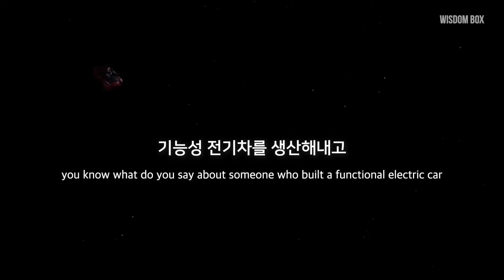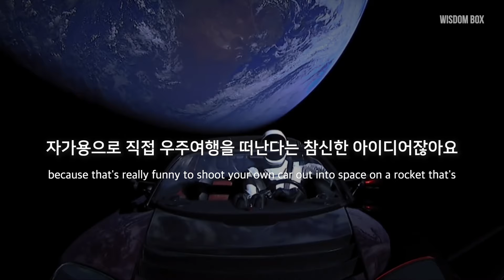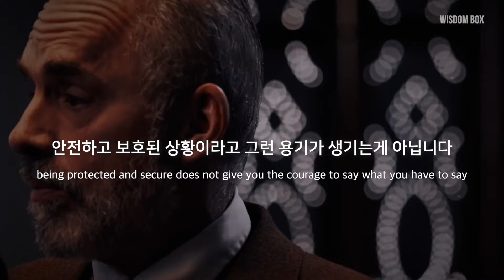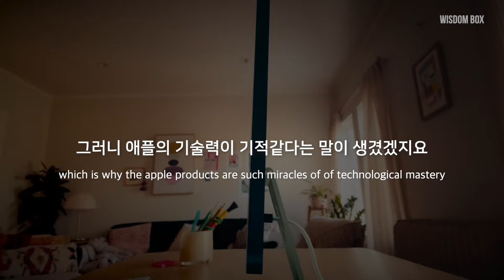일론 머스크는 외계인? 👽 | 심리학 교수가 본 일론의 특징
본 영상은 시청자분의 정신건강, 심리치료, 동기부여 및 영어공부를 위해 한영자막을 넣어 제작하였습니다.

많은 분들께 도움이 되었으면 합니다.

✍️ 본 영상의 영어 자막은 자동생성되어 정확하지 않을 수 있는 점 참고 바랍니다.
✍️ 국문 자막의 가독성을 위해 의역을 주로 사용하여 직역과 다소 차이가 있을 수 있습니다.

감사합니다.
위즈덤 박스 Wisdom Box

1) This video has no negative impact on the original works (It would actually be positive for them)
2) This video is also for teaching purposes.
3) It is positively transformative in nature.
4) We only used bits and pieces of videos to get the point across where necessary.

Wisdom Box does not own the rights to some parts of these video clips.